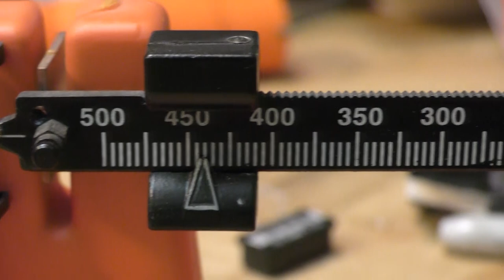Arrow Speed Isn't Everything When It Comes to Bowhunting Whitetails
Knowing what you need for your arrow setup can be a daunting task for bowhunting beginners! Daniel E. Schmidt explains how you can better determine what weight to choose when selecting your arrows in this episode of Deer Talk Now. Season 9. Episode 16.